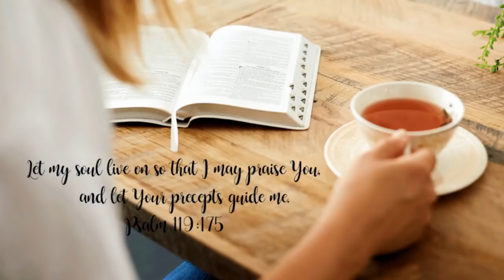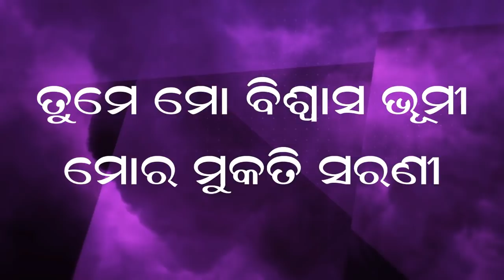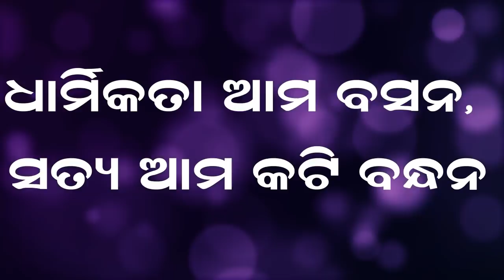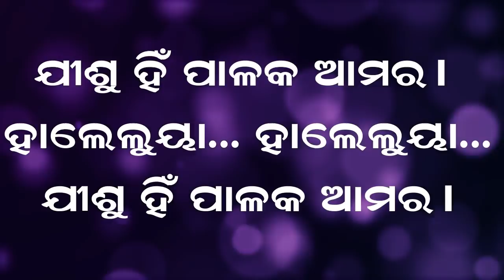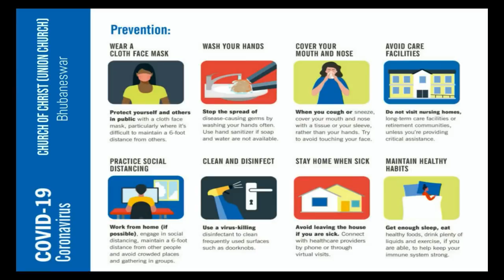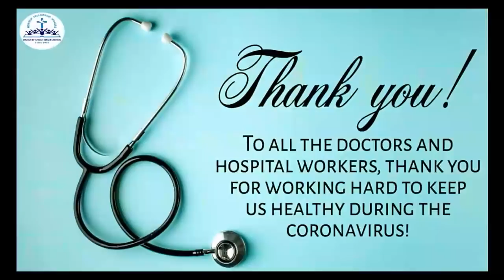Odia Worship Service (02-08-2020), LS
Rev. Dr. Ayub Chhinchani is sharing God's Word from Matthew 28:18-20 on the theme 'Loneliness', ନିଃସଙ୍ଗତା. It is the start of a series on Battling Negativity in Odia. After his message, we will have the Holy Communion Service. May the Lord speak to many hearts through this message.